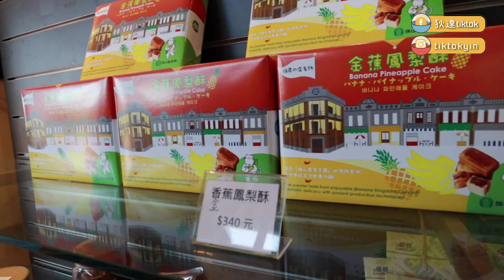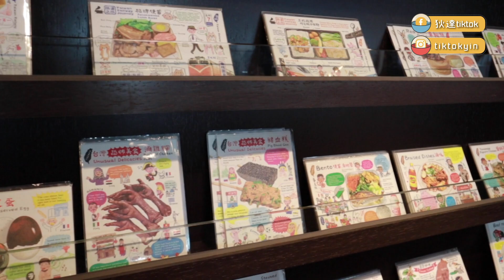連高雄人都不知道的拍照景點？香港人超推薦！拍照拍不完【VLOG】｜狄達出品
高雄景點真的很多！下次要去別的！

如果想去我去過的景點可以參考以下旅行團►►：
1）溪頭、台中、宜蘭、台北5天團：

影片封面設計：Mocca woon